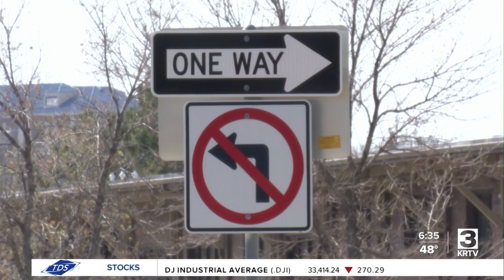Preliminary results of GFPS Board of Trustees election